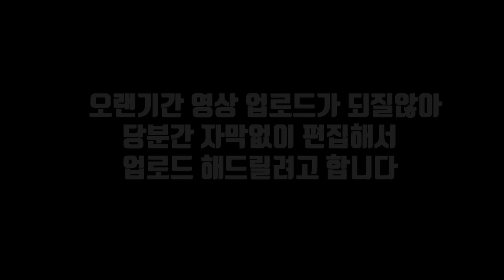프로라이센스 획득할 각오로 미친듯이 했습니다 [카트라이더 김택환]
카트라이더 [ 프로라이센스 획득할 각오로 미친듯이 했습니다 ] 김택환